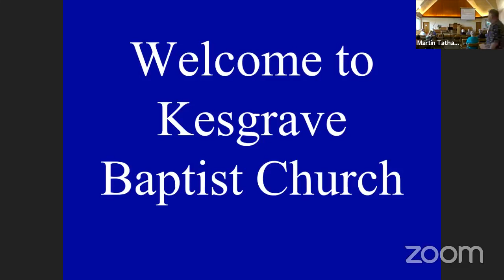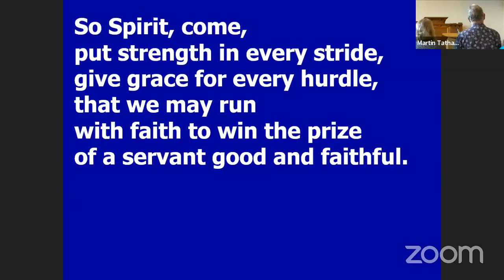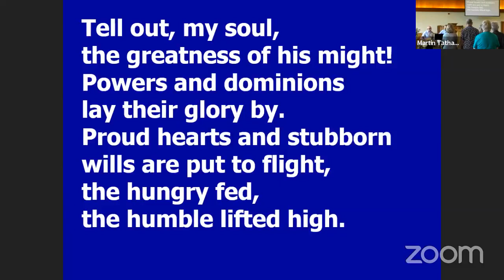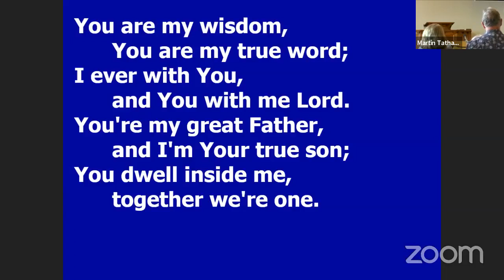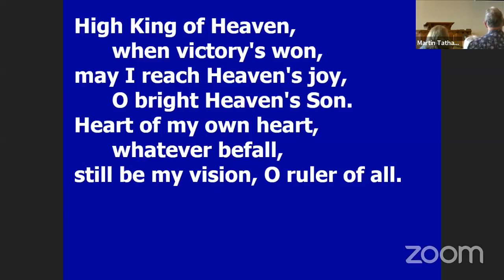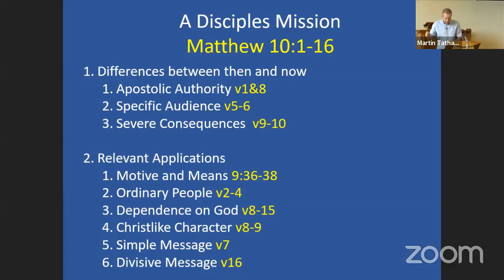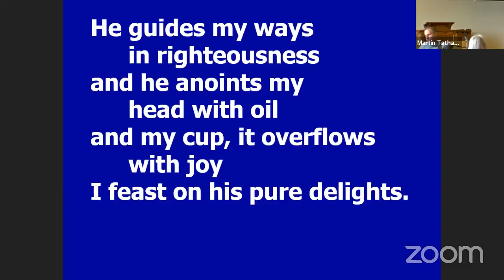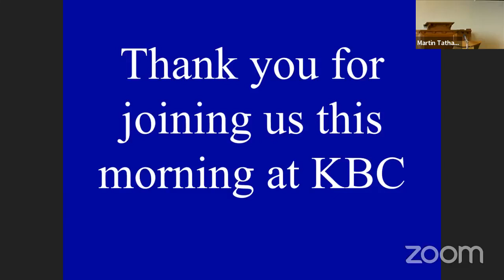Jesus King on Earth (19): Matthew 10:5-15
KBC Morning Service 12th June 2022

Pastor Tom Mawson continues the series in Matthew's gospel, preaching from Matt. 10:5-15